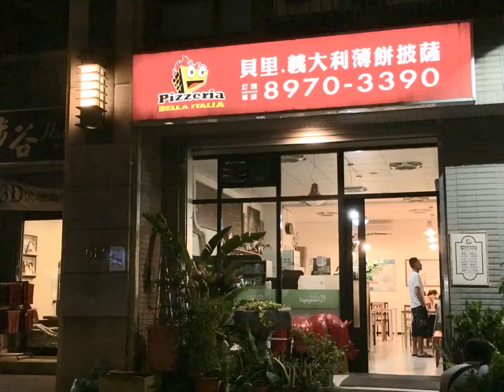貝里.義大利薄餅披薩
店名：貝里.義大利薄餅披薩
地址：新北市樹林區佳園路三段612號
營業時間：週三至週五10:30~14:00、16:30~20:00，週六日10:30~20:00(週一二公休逢國定假日全日營業)